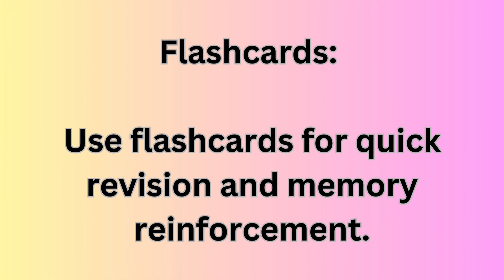How to STUDY MORE in LESS TIME? 🔥 5 Scientific Methods. Part 2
In this video, we discuss how to focus on studying, how to write high-scoring essays, how to manage time as a student, how to manage your student workload, how to turn notes into an audiobook, how to get more work done in less time and so much more~

I hope this tips will help you out